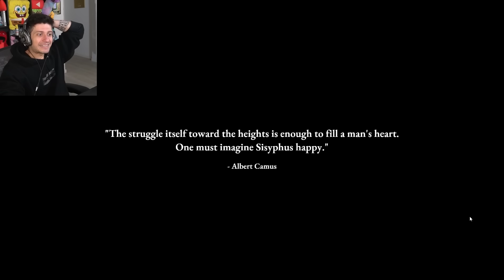PRONTO A DISINSTALLARE TUTTO !!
oggi continuiamo a spingere la palla.. ma la vetta non sembrerebbe volersi far vedere !!

St3pNy